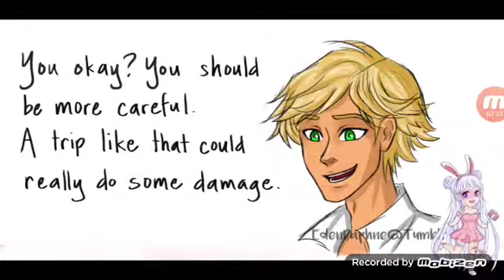pick up line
no am not there at all like miraculous ladybug